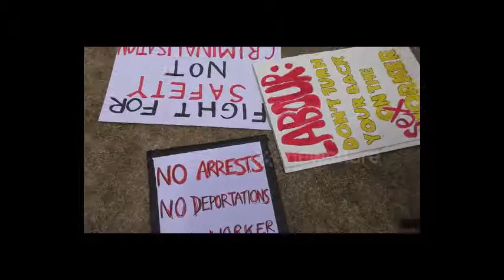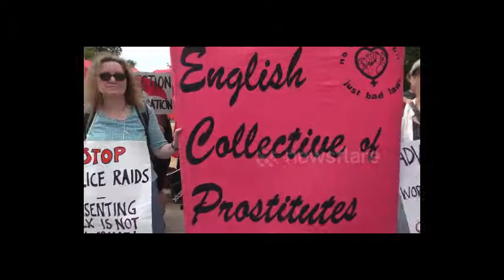Sex worker protest against Trump inspired law in London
London, UK. Sex workers and human rights activists protest outside Parliament against a Trump-inspired law that would endanger sex workers and empower exploiters. Ahead of a debate in the House of Commons on Wednesday.